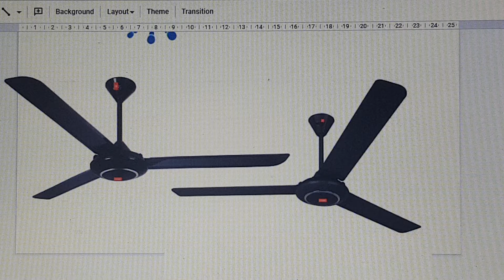New KDK Malaysia Ceiling Fan In Roblox. They Have White & Black In this Model!!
This KDK Model are from Malaysia Roblox.

Dinhtrung3 Should Add This New KDK Malaysia Ceiling Fan As We are making New KDK Malaysia And Indonesia Ceiling Fan Models.

Supercsupo And Dinhtrung3 Make This New Malaysia Ceiling Fan To Roblox. Must Have it By 27/4/2021